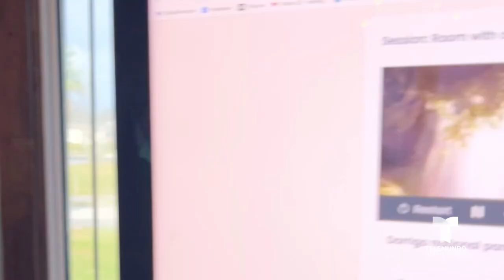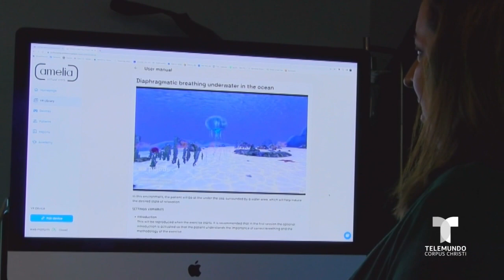Programa de terapia con realidad virtual